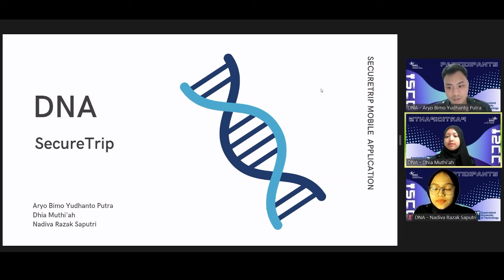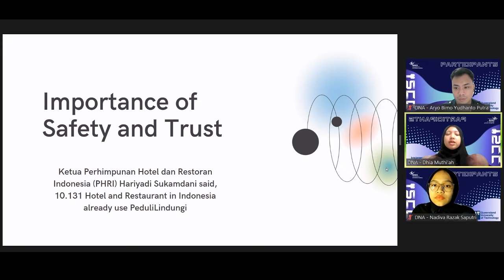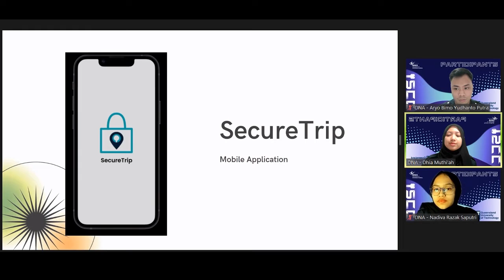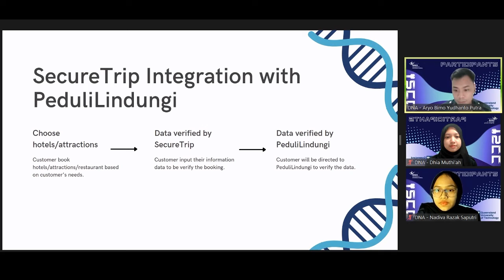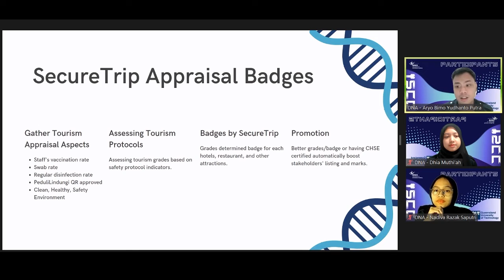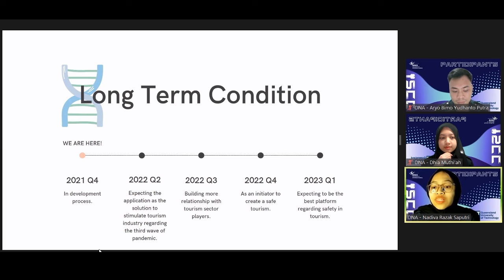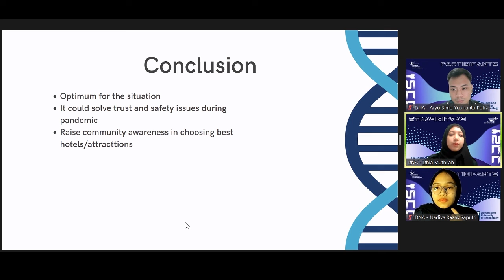DNA - ISCC 2021 Case Presentation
Information System Case Competition (ISCC) is the first and the biggest case competition where IT and business are implemented together in its solutions. ISCC is organized by BINUS Association of Information Systems (BASIS) and have been established since 2014

This year’s theme is Safe Bubble and how it can revive the tourism industry.

Due to the COVID-19 pandemic ISCC 2021 is held online for everyone to see!